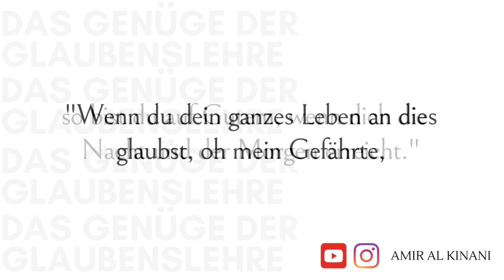Das Genüge der Glaubenslehre ｜ Der große Shirk | Amir Al Kinani